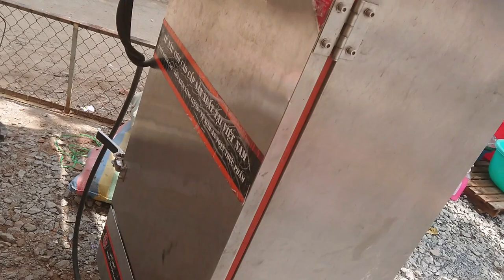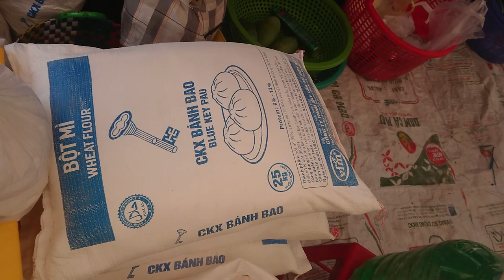Nhóm Tư Thiện Làm Bánh Bao - Phần 1